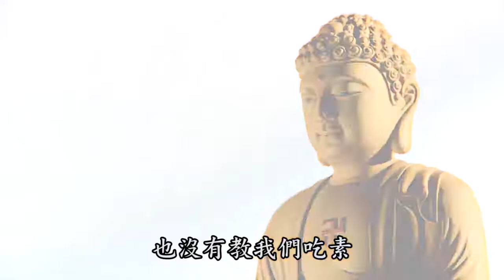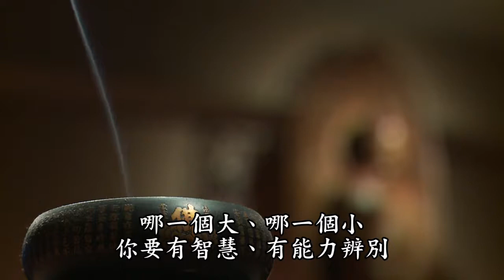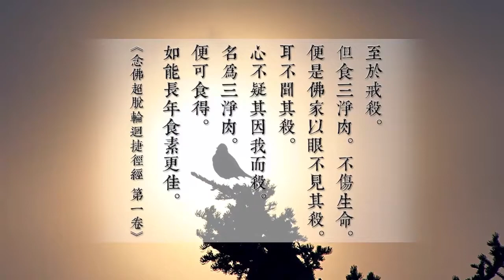吃素是福 67-001-0004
吃素是福